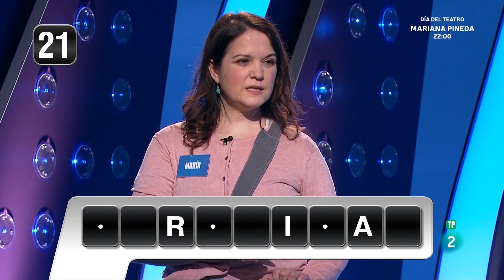Saber y Ganar SÁBADO 27 03 21